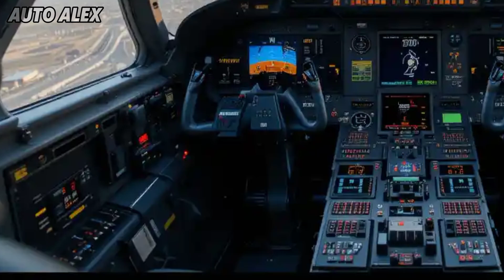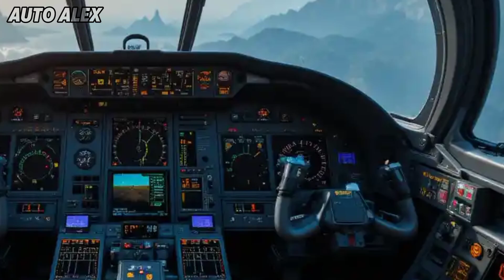🇮🇳 2025 Sukhoi Su-30MKI FINAL UPDATE Revealed! 🔥 India’s Deadliest Fighter Gets NEXT-GEN Upgrade! ✈️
🔥 BREAKING: The Sukhoi Su-30MKI 2025 Final Update is HERE! 🇮🇳

India's most powerful fighter jet just got a massive upgrade in 2025! From BrahMos integration to Uttam AESA Radar, this is the deadliest version of the Su-30MKI EVER. Get all the details about the final launch, major weapon upgrades, DRDO's involvement, and how this makes the IAF stronger than ever!

In this video, we’ll uncover: ✅ What’s NEW in the 2025 Su-30MKI
✅ Why it’s called the "Super Sukhoi"
✅ New Avionics, AESA Radar & Weapon Systems
✅ BrahMos-NG compatibility
✅ DRDO & HAL’s role in the upgrade
✅ Production timeline & induction plan
✅ Strategic edge over China & Pakistan
✅ How it compares with Rafale & Tejas Mk1A

📡 Don’t miss the inside scoop on India’s most advanced fighter jet evolution!

✨ Key Features with Emojis:

🆕 2025 FINAL UPGRADE of Su-30MKI

🔍 Uttam AESA Radar Integration

🚀 BrahMos-NG & Smart Weapon Systems

💡 Advanced DRDO Avionics Suite

🧠 Indigenous AI-assisted Cockpit

🇮🇳 Made in India – HAL Super Sukhoi Project

🛡️ Enhanced EW (Electronic Warfare) Capabilities

⚔️ Next-Level Dogfighting & Ground Attack Power

🕹️ Digital Glass Cockpit with 3D Situational Awareness

📦 New-age Mission Computers & Flight Control System

📅 Final Production & Induction Timeline Revealed

Let me know if you'd also like a 20,000-character Hinglish YouTube script for this topic to go along with it!